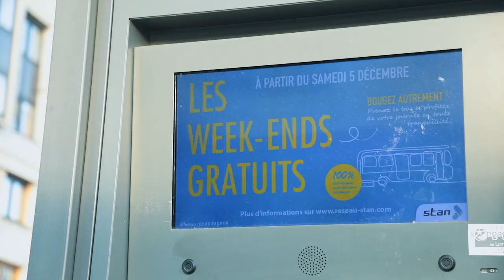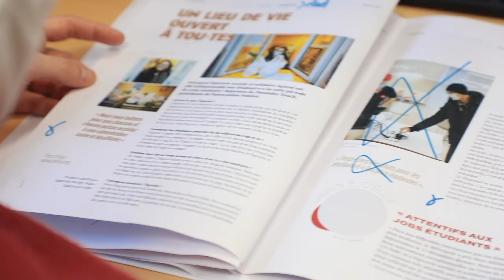Les coulisses de Métropoly